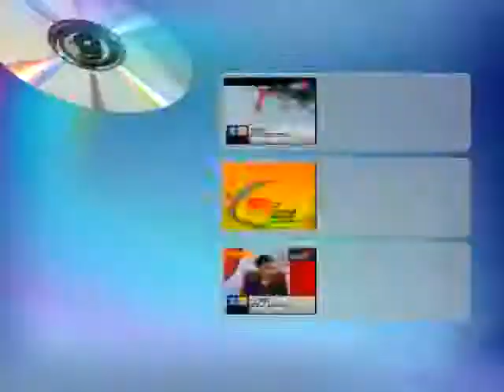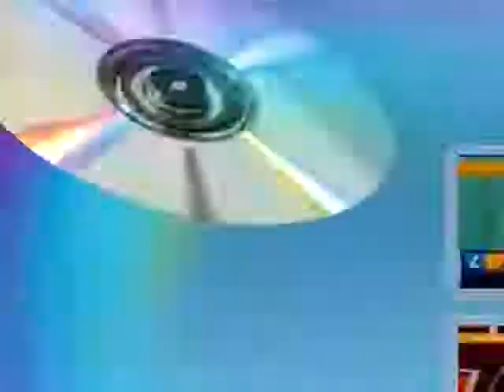Moria Casan Y Graciel Alfano - StrepDance Escudero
:: LA CASAN :: El Mejor Website de MORIA CASAN